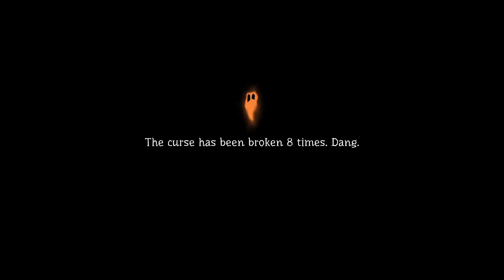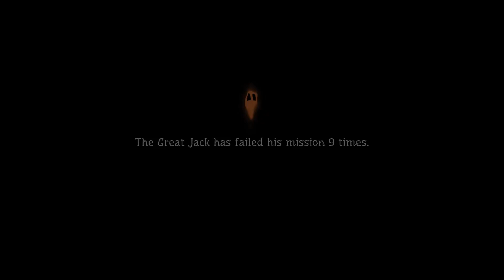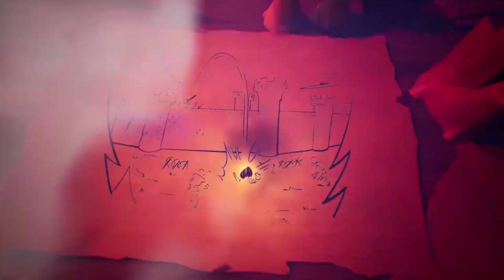Let's Chill, Pumpkin Jack. Witch Boss Fight Part 7